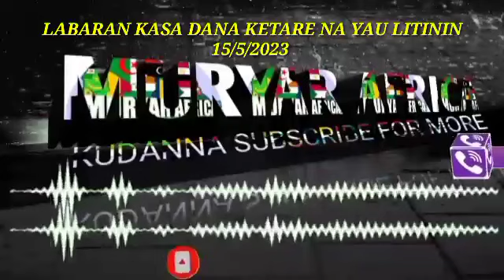KASAR FARANSA ZATA TALLAFAWA DA UKREAN DA KAYAN YAKI